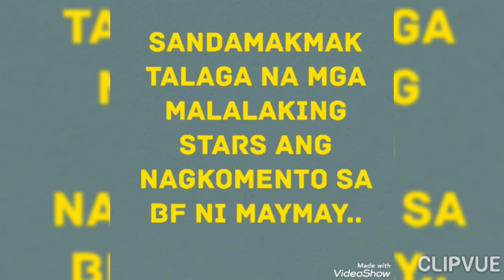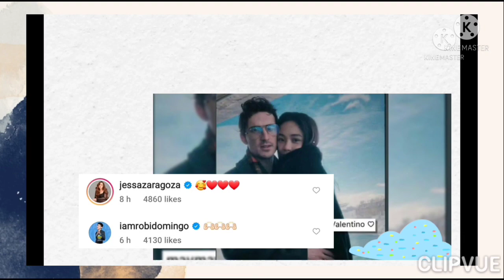DALAWANG PRIMYADANG AKTRESS, NAG-REACT sa BAGONG LOVELIFE ni MAYMAY!